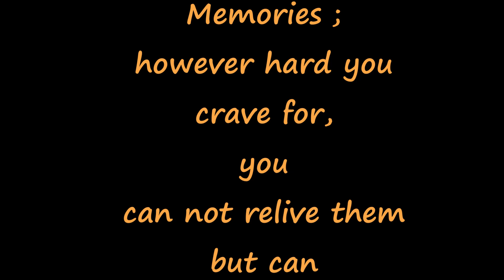Love On Air | Mere saamne Wali Khidki | Cover By Vivek Singh | RJ Roopak | RJ Vijayta | RJ Aashey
Mere Saamne wali Khidki - Cover By Vivek Singh , a soothing young voice with a kick in style !  ... original song sung by the great Kishore Kumar ; lyrics by - Rajendra Krishnan  ; composed by - R.D.Burman ; Movie - Padosan
for :
'Love on Air' a romantic comedy story of two tremendously famous RJs...who co-host a show as love pundits...with their own love lives dreadfully messed up... The girl is blatant, brazen and rebellious ...while the guy is as reticent, sober and discreet... would they discover each other! They have almost opposite personalities ...yet do not attract each other! Now as they turn 30, they suddenly wake up to the realization that they too need "someone" in their lives... And thus they start their ordeal to find their right match! They keep 'hitting (on) and trying (on & on)' and keep flunking! A number of people touch their lives but none is able to strike the right cord! Full of funny and scandalous moments; with an undercurrent of pun and overflowing charm, this story is bound to catch your fancies !